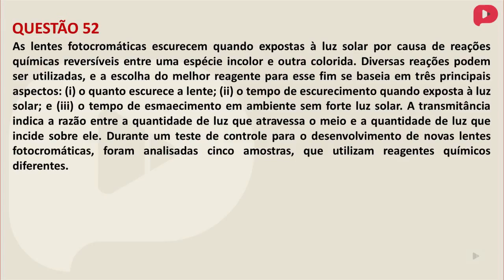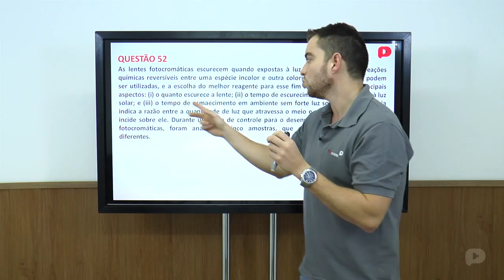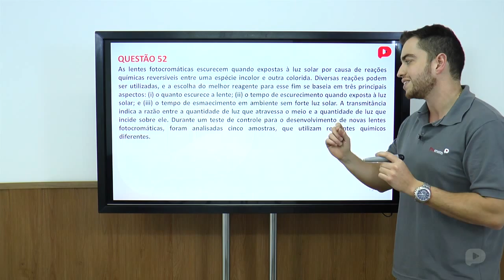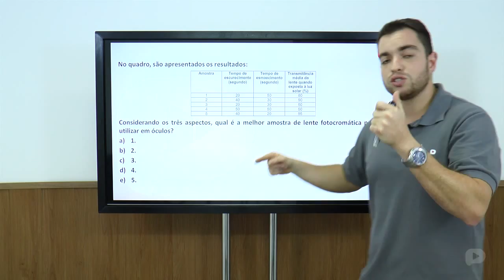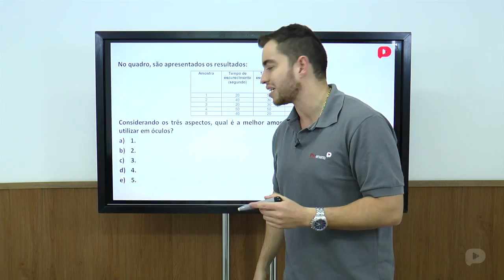Q.52-ENEM 2014-Ciências da Natureza e suas tecnologias (Amarela)